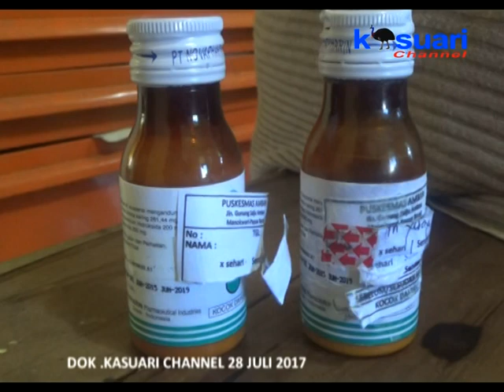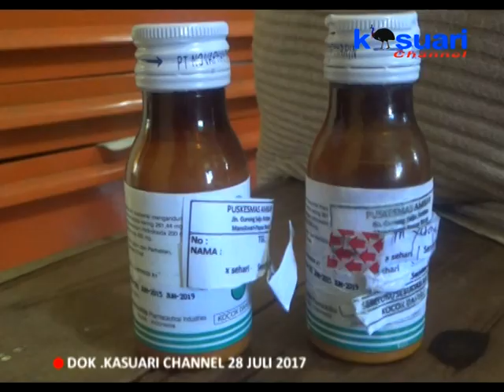01 - KASUARI NEWS - FRIDA WANEY MINTA MAAF KEPADA PUSKESMAS AMBAN ATAS POSTINGANNYA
Penyelesaian Kasus Dugaan Terhadap Terlapor Frida Waney Yang Memposting Salah Satu Obat Yang Di Ambil Di Puskesmas Amban Telah Melewati Tanggal Kadaluarsa.